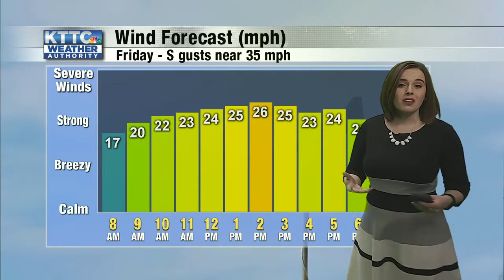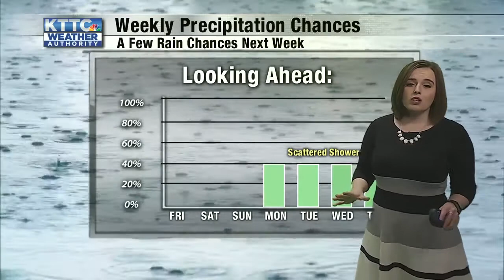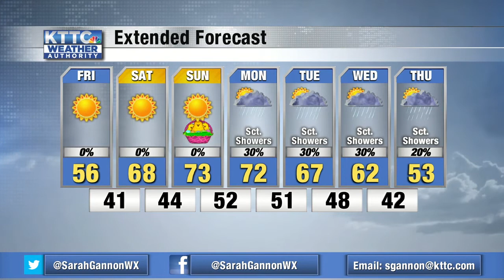Sarah's Early AM Friday Forecast 4/2/2021